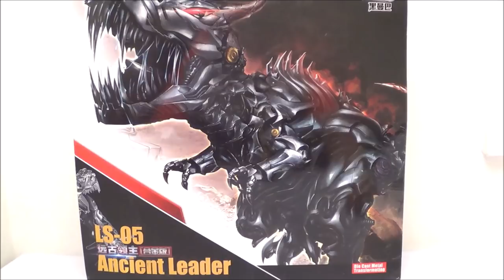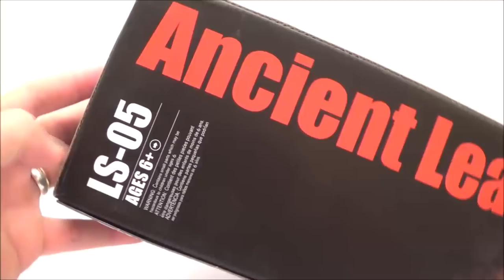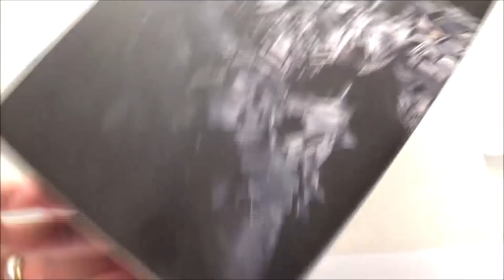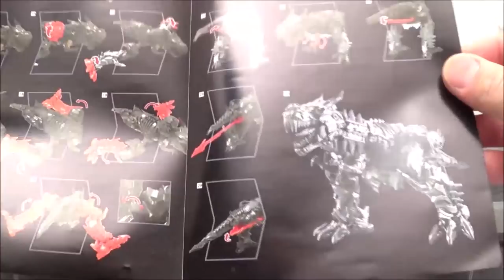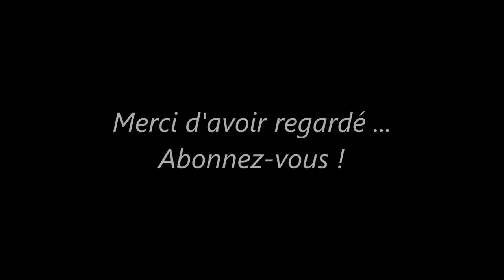Zblex French Reviews : BLACK MAMBA LS-05 Ancient Leader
Une revue détaillée en Français du dino de Black Mamba. Inclus, des comparatifs avec la version de Wei Jiang. Bon visionnage !